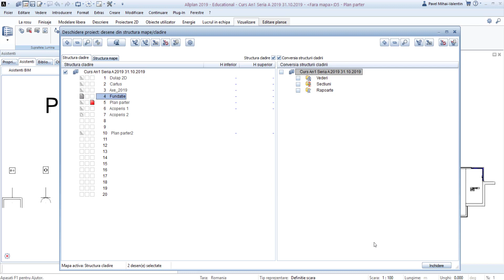Curs Baza 3.17.1 - Tema Usi